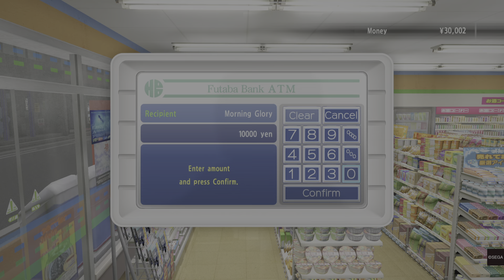YAKUZA 5 pert 1